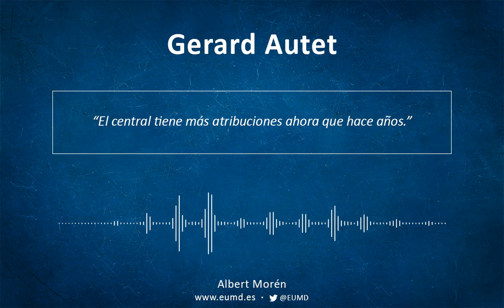Gerard Autet | ¿Cómo han cambiado los centrales?